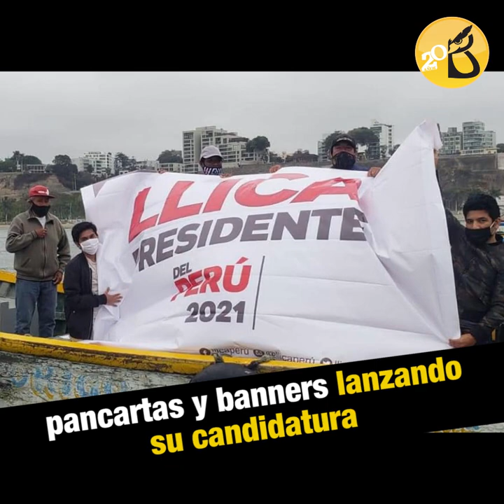Aparecen pancartas proselitistas del Gobernador de Arequipa en diferentes partes del país | AL VUELO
-Vizcarra en Cotahuasi. El presidente Martín Vizcarra llegó a la provincia de La Unión. Durante su inspección de obras en el lugar, como parte del programa Arranca Perú, se comprobó que el hospital de Cotahuasi, tras dos años de haber estado en 70% de avance, no se ha concluido aún. “Ahora que retornamos, vemos que el hospital aún no se ha concluido, incluso está paralizado. Es injustificable que esté parado, más aún en una época de pandemia que estamos sufriendo todos los peruanos”.

-Llica presidente. Este jueves aparecieron fotos en redes sociales de un grupo de pescadores mostrando banners publicitarios, así como pancartas colocadas sobre puentes peatonales de Lima, lanzando la candidatura presidencial de Elmer Cáceres Llica.

-Vamos Perú. El Perú arrancó la fase 4 de la reactivación económica. Se reanudaron las actividades comerciales, culturales y de servicios. El transporte marítimo y de cabotaje de pasajeros, inició con un aforo al 50%. En el sector Turismo y Cultura se priorizará la afluencia local con los servicios de agencia de viajes y operadores turísticos. Las bibliotecas, museos, monumentos arqueológicos prehispánicos, lugares y edificios históricos, galerías y zoológicos también abrirán con un aforo al 60%.

-Poco apoyo. Tras dejar su cargo como presidente del Comando Covid Arequipa, Gustavo Rondón reconoció algunas dificultades durante su gestión al frente del bloque. El médico señaló que las coordinaciones no fueron óptimas. Incluso, en algunas situaciones, no contó con mucho apoyo de las instituciones. Añadió que afrontó hostilidades, y que lo acusaron de tener intereses políticos al asumir labores en el comando. Por eso, recalcó que no tomará parte en las elecciones al Congreso del año 2021. Parece que es en serio.